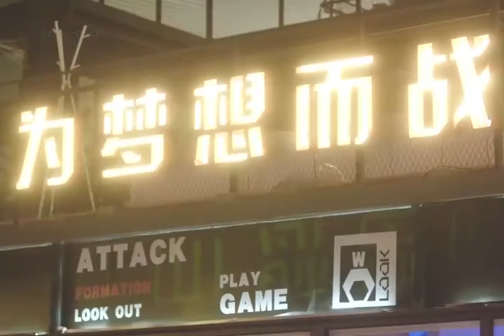【王一博】个人安利向混剪饭制视频|Wangyibo Idol mash-up FMV：PD805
·PD805“不知道剪的啥”混剪
本初级未入门剪视频的又来了[喵喵]有脑洞剪不出来我本人。
大家就当看看帅哥@UNIQ-王一博 吧[害羞][害羞]
我会继续努力学习的[拳头][拳头]